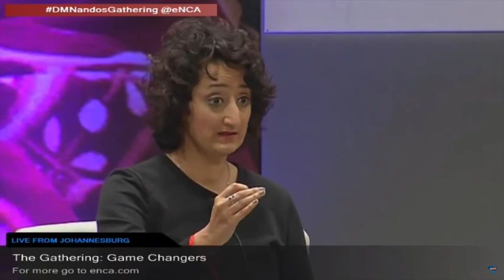Gareth Cliff: The Gathering Panel Discussion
Media personality and founder of Cliff Central Gareth Cliff formed part of a panel discussion at the anual Daily Maverick: The Gathering.
For this session, he was part of a panel of 4 speakers. After each presentation, the panel had a short discussion.

I cannot post all 4 speakers presentations here but this clip is the panel discussion afterwards.

You can view the entire video of The Gathering here (owned by eNCA):

From the eNCA YouTube clip:
The Gathering is one of the highlights of the year on the conference circuit and this year's theme, Game Changers, will bring together some of South Africa's top influencers and put them under the spotlight.